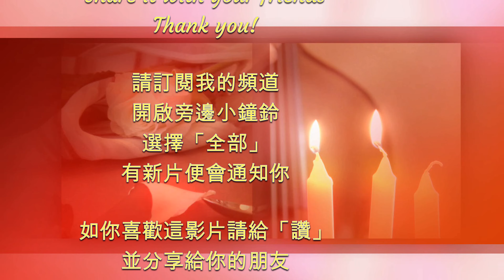芝麻餐包 Sesame Dinner Rolls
This video is in Cantonese with English Subtitles. Please scroll down for English description.
這視頻有中文繁體字幕
这视频有中文简体字幕

曾經試過多次在餐包上加芝麻，效果好好，今次試做芝麻餐包，味道亦非常好。

材料：
高筋麵粉400g
鹽8g
糖40g
乾酵母8g
牛奶224g
雞蛋1隻
蛋白1隻
無鹽牛油20g
煮食油20g
芝麻40g

蛋醬：
蛋黃1隻
牛奶2茶匙
糖1茶匙

I have tried several times adding sesame as an ingredient to make bread, results were all very good.  I am going to make sesame dinner rolls, it is very delicious.
Ingredients:
Strong Bread Flour 400g
Salt 8g
Sugar 40g
Dry Yeast 8g
Milk 224g
Egg 1pc
Egg White 1pc
Unsalted Butter 20g
Cooking Oil 20g
Sesame 40g

Egg Wash:
Egg Yolk 1pc
Milk 2tsp
Sugar 1stp

如你願意支持我的頻道請前往⤵️

音樂製作
Music composed by Peter Kwok